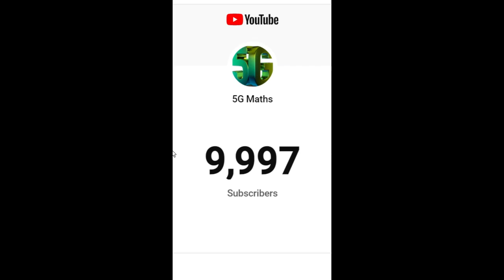Thank you to All For 10k subscribes 🥰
About this video:- Thank you for 10k subscribes